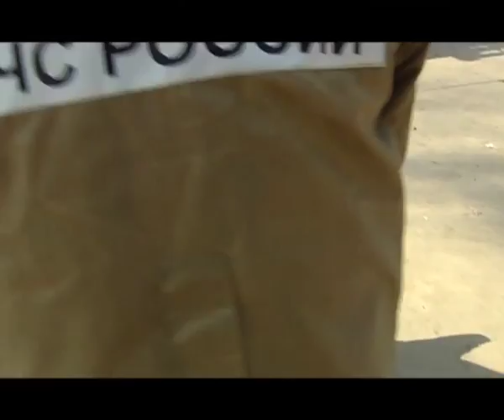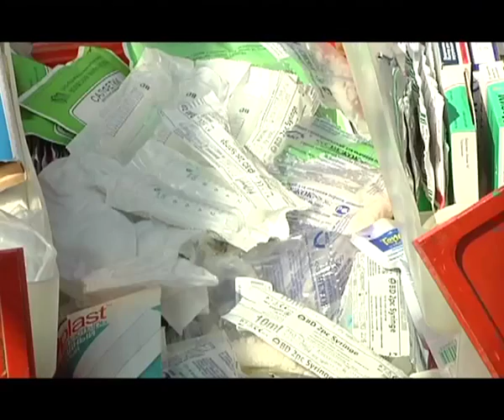Уроки безопасности - Оказание помощи при ДТП - Учения спасрезерва МЧС.